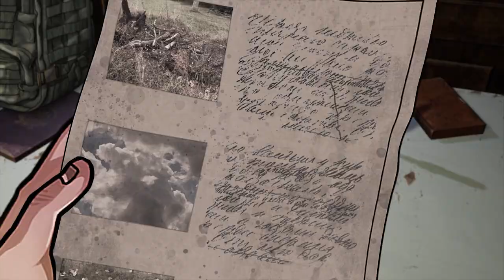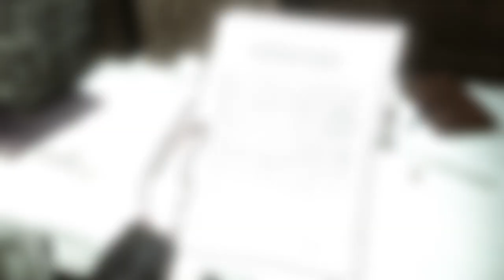SCP-2427 the Forest, Where Even the Heavens Desires You Dead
SCP-2427 is a collection of anomalous objects in non—Euclidean space – the so-called "attic". To get there, you just need to climb with a sprig of hemlock up a fragment of a staircase in the forest. But no one has been able to come back from there yet. Maybe you'll get lucky?